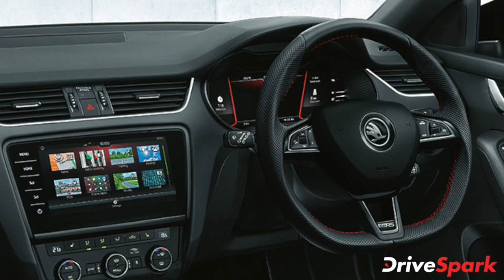Skoda Octavia RS 245 డెలివరీస్ | Highest Demand From Bangalore City | Telugu DriveSpark